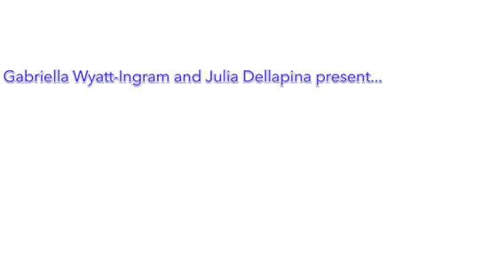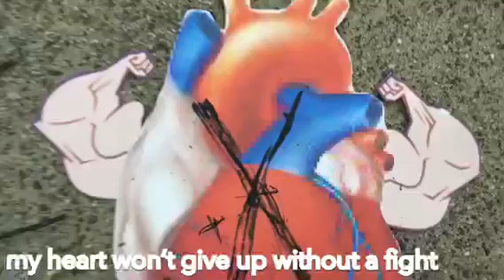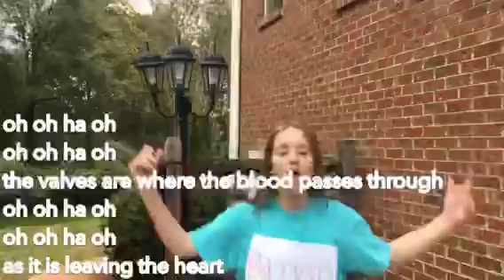Jules/Gabriella science video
My daughter and her friend made this video as a science project on the cardiovascular system. I’m blown away with their how clever this came out. Lots of hard work